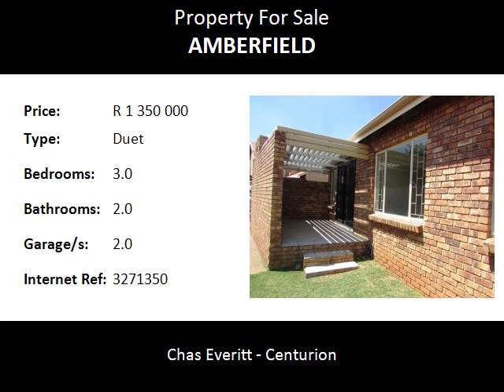3.0 Bedroom Duet For Sale in Amberfield, Centurion, South Africa for ZAR R 1 350 000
Bedrooms: 3.0
Bathrooms: 2.0
Garages: 2.0
Price: R 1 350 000

Property Description:

No Transfer Fees!
Modern face brick duet in Security Estate.
Spacious living/dining room, modern open plan kitchen.
3 bedrooms, 2 bathrooms and double automated garage.  Private garden and patio with built-in braai.

Amberfield is situated to the West of Centurion and is one of the more established areas of Centurion.
This well located suburb offers a wide range of residential homes.
The type of properties varies and includes houses, townhouses, duets, apartments, clusters and security estates.
Close to Mall@Reds and on Gautrain bus route. Amberfield is close to the R28/N14(Krugersdorp as well as Lanseria Airport) to the West, The Reeds to the South, the Old Johannesburg Road (R101) to the East and Brooklands Lifestyle Estate to the South (Samrand Avenue) Midrand, Johannesburg (N1)and the R21 to the O.R. Tambo International Airport
Alternatively the Gautrain bus route offers you an extra option of travel. .